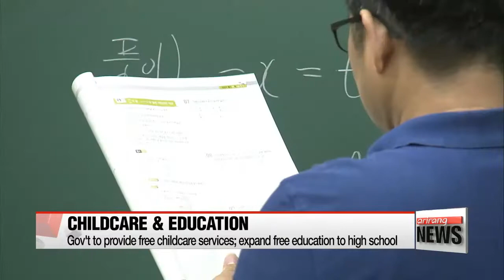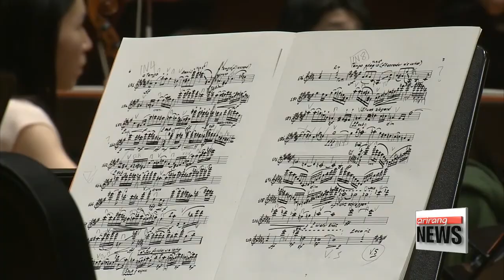Third of Moon administration's policy objectives on welfare, environmental and culture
문재인 정부 100대 과제 "나를 책임지는 국가"

  Throughout this week, we are dissecting the Moon administration's policy blueprint.
A five parter to closely examine the five main policy objectives.
For our fourth installment our zooms in on welfare, environment and culture
  Thirty-two out of the 100 policy goals are about Korea's welfare, environmental, educational and cultural policies,... which are grouped under the title of "Government Taking Responsibility for People's Livelihoods."
  One of the Moon administration's clearest goals is building the foundation of a so-called "inclusive welfare state."
Through a diverse range of benefits and financial aid,... the government aims to decrease the poverty rate from twelve-point-eight percent in 2015,... to around eleven percent by the end of 2022.
The government plans to increase the state monthly pension from the current 180 U.S. dollars a month to about 270 dollars by the end of President Moon's term.
  The government will also fully fund childcare services from next year,... and aims to increase the attendance rate of public kindergartens from 25 percent this year,.. to 40 percent by 2022.
The government also aims to gradually make the country's high school education free of charge,.. from 2020,... and complete the process by 2022.
Currently, only elementary and middle school education is free in Korea.
  Strong environmental policies are also key.
The government aims to decrease fine dust levels by 30 percent by 2022.
To that end, it plans to close ten coal power plants,... which are over 30 years old,... over the next five years.
The government will also continue to temporarily shut down coal power plants every spring,... to lower fine dust levels.
The government will support renewable energies,... and cancel further construction of nuclear power plants over the long-term.
However, due to some opposition,... those plans still need further discussion at the National Assembly.
  Efforts to eliminate social discrimination, protect the rights of creators of cultural products and guarantee low-earners the right to enjoy culture will also be strengthened.